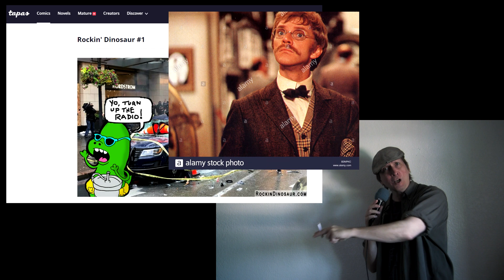"Welcome to Rockin' Dinosaur Studios" (2020)